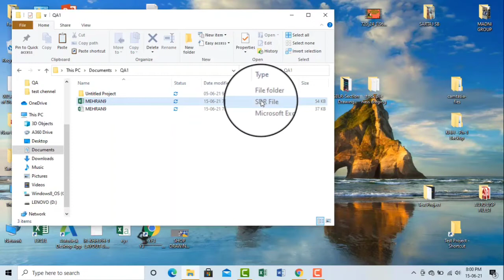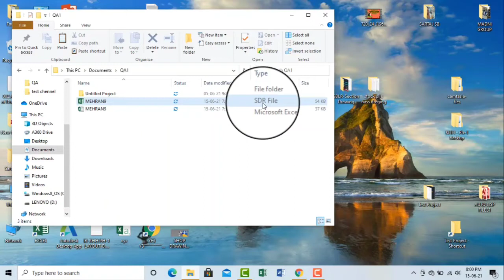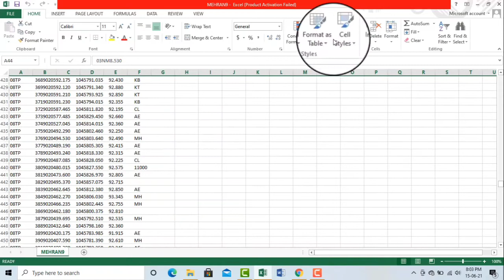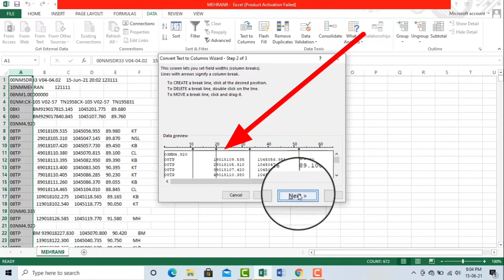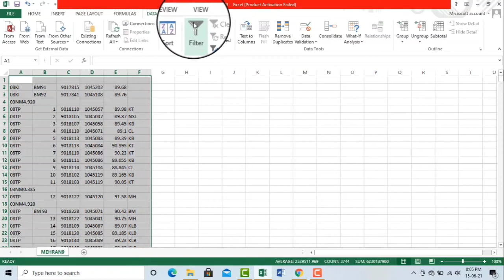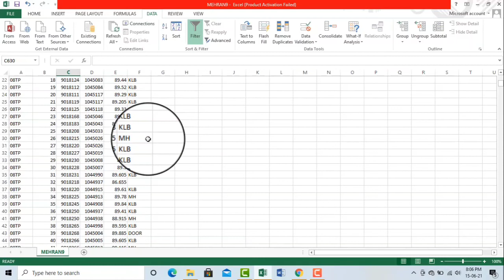SDR FILE OPEN WITH EXCEL | USE OF FILTER Tips Urdu Hindi